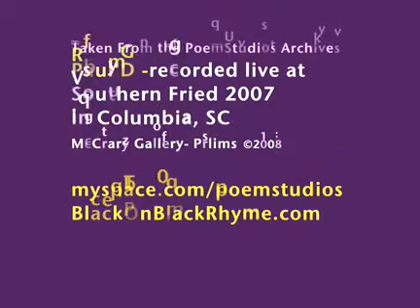Paul D - "Ending on a Good Note"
prelimary round performance at the 15th Annual Southern Fried Poetry Slams in Columbia, South Carolina, June 2007.